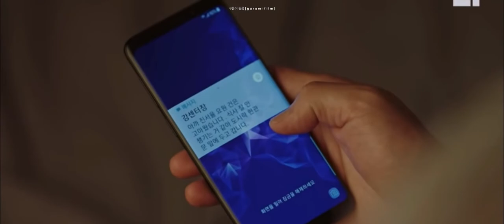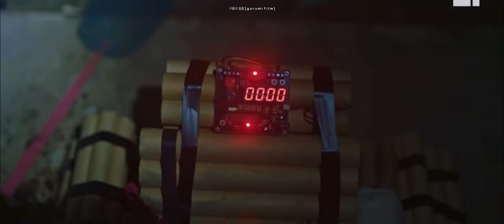[MV] 일레인 - Hear for you (보이스4/VOICE4 OST) | DO KANG WOO x KANG KWON JOO | VOICE SEASON 2 VER.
Lyrics :

I'm afraid
There's no end
Endless night
I'm still here
What if I did something wrong
What if this isn't over

Find myself
Falling down
Without you
Can't deal with it
What If I'm stuck in this night
What if you don't hear me

You know I have something I didn't say
Have I told you how I feel about you
You would never know

Everything I say
Is all about you
Is only for you
Is only to you

Cause you're not here
I need you
To tell me It's alright
I don't care how far we are

Everything I say
Is all for you
Is just for you
All for you